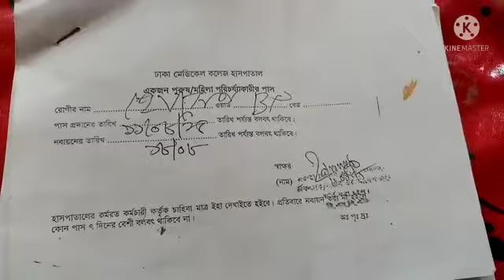পা দিয়ে লিখে হোসেন। থেমে থাকেনি পড়ালেখা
চরফ্যাশনে গণস্বাস্থ্যের গাফিলতিতে
দু'হাত হারানো  হোসেন পড়াশোনায়  থেমে নেই
আদিত্য জাহিদ,চরফ্যাশন.
বৈদ্যুতিক তারের সাথে জড়িয়ে দু হাত হারানো ৬ষ্ট শ্রৈণির ছাত্র হোসেনের লেখাপড়া থেমে থাকেনি। ২য় শ্রেনি থেকে ডান পা দিয়ে লিখে শিক্ষা জীবন যুদ্ধ চালিয়ে যাচ্ছেন। বড় হয়ে সে চাকরি করতে চায় । এছাড়া কৃত্রিম ২টি হাত হলে সে তার নিত্য প্রয়োজনীয় কাজ নিজেই করতে পারবে এমন আশা ব্যক্ত করেছেন তার পিতামাতা।
শাহাবুদ্দিন জানান, গত ২০১৫ সালের (১০ আগষ্ট) সোমবার সকাল ৯ টায়  ভোলার চরফ্যাশন উপজেলার দক্ষিণ আইচা থানার চরকচ্ছপিয়া গণস্বাস্থ্য পাঠশালা'য় প্রথম  শ্রেণীতে পড়াশোনা করতো  মো.  হোসেন (১৩)।  গণস্বাস্থ্য কেন্দ্রের  দোতলা নির্মাণাধীন ভবনে উঠে  খেলাধূলা করার একপর্যায়ে নির্মাণাধীন ভবনের পার্শ্বস্থ অরক্ষিত বৈদ্যুতিক খুটির ১১ হাজার  ভোল্টে’র তারের সাথে জড়িয়ে বিদ্যুৎ স্পৃষ্ট হলে গণস্বাস্থ্য   ঢাকাতে তার জীবন রক্ষার্থে দু'হাত হারাতে হয় ।   সে বর্তমানে উত্তর চরমানিকা মাধ্যমিক বিদ্যালয়ের ষষ্ঠ শ্রেণীর ছাত্র। দু'হাত না থাকলেও  থেমে নেই তার পড়াশোনার জীবন। তার জীবনের লক্ষ্য একটি চাকরি করা।  হোসেন উপজেলার দক্ষিণ আইচা থানার চরমানিকা ইউনিয়নের ৪ নম্বর ওয়ার্ড চার্চ কলোনীতে বসবাসরত দরিদ্র কৃষক শাহাবউদ্দিন ও রহিমা বেগমের  ছেলে। পাঁচ ভাই  বোনের মধ্যে পঞ্চম নম্বর  সে।  হোসেনের মা রহিমা  বেগম বলেন, প্রাইমারি স্কুল থেকে পঞ্চম  শ্রেণি পাস করলে তাকে যখন হাই-স্কুলে ভর্তি করাতে নিয়ে  গেলাম। তখন স্কুলের প্রধান শিক্ষক হোসেন কে ভর্তি করতে চাননি। যার হাত নেই সে লিখবে কিভাবে এই প্রশ্ন করে প্রধান।হোসেন পা দিয়ে লিখে পঞ্চম শ্রেনি পাস করেছে  অনুরোধ করলে পরে স্কুলে ভর্তি করেন। আমার  ছেলে  হোসেন খুব  মেধাবী এবং বর্তমানে পড়াশোনা করতে আগ্রহী। তিনি আরও জানান,গণস্বাস্থ্য  কেন্দ্রের নির্মাণধীন দোতলা ভবনের অরক্ষিত বৈদ্যুতিক তাঁর জড়িয়ে দু'হাত হারালোও গণস্বাস্থ্য  কেন্দ্রের কর্তৃপক্ষ কোনো খোঁজ খবর নেননি এবং অদ্যবধি  পযর্ন্ত  কোনো অনুদান  দেননি। হোসেনের দুর্ঘটনার পর ভবনের ছাদে উঠার নিরাপত্তা নিশ্চিত করেছে গণ স্বাস্থ্য কেন্দ্র।   হোসেন জানায়,  বাবা-মা ও শিক্ষকদের  অনুপ্রেরণায় আমি পড়াশোনা করতে পারছি।  হোসেনের বাবা শাহাবুউদ্দিন জানান, গণস্বাস্থ্য  কেন্দ্রে পড়াশোনা করার সময় ছাদের উপর দিয়ে ১১ হাজার  ভোল্টের বৈদ্যুতিক তাঁর জড়িয়ে  হোসেন বিদ্যুৎ স্পৃষ্ট হয়, ঢাকায়  নেওয়া হলে জীবন বাচাঁনের জন্য দু'হাত কেটে ফেলের  সিদ্ধান্ত  দেন চিকিৎসকরা।  হোসেনের এই দূর্ঘটনায় আমার প্রায় ৮ থেকে ৯  লাক্ষ টাকার মতো খরচ হয়েছে।  বর্তমানে আমি শূন্য, ওরা পাঁচ ভাই বোন  অভাবের সংসারে ওদের পড়াশোনা করানোর খরচ  জোগাতে অনেক কষ্ট হয়ে যায়। উন্নত চিকিৎসার মাধ্যমে যদি কৃত্রিম হাত লাগানো  যেত তাহলে প্রতিভাবান  হোসেন ফিরে  পেত আগের মতো স্বাভাবিক জীবন। অন্যদিকে সরকারের কাছে সহায়তার জন্য এমনটাই আশা করছেন  হোসেনের দরিদ্র পরিবার।
উত্তর চর মানিকা মাধ্যমিক  বিদ্যালয়ের প্রধান শিক্ষক নুরুল আমিন  জানান, হোসেন মেধাবী ও প্রতিভাবান। পা দিয়ে লিখলেও অনেকের চেয়ে হাতের লেখা সুন্দর । আমাদের বিদ্যালয়ের সকল শিক্ষকরা হোসেনের প্রতি আন্তরিক।